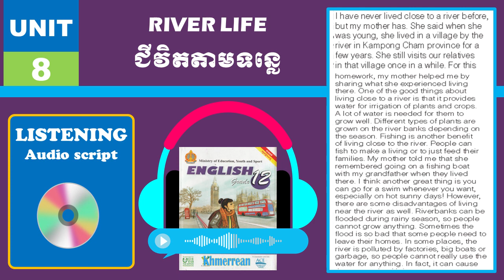Unit 8: River life | មេរៀនទី ៨៖​ ជីវិតតាមដងទន្លេ Audio CD​ | English Grade 12 | អង់គ្លេស ថ្នាក់ទី១២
Unit 8: River life | មេរៀនទី ៨៖​ ជីវិតតាមដងទន្លេ Audio CD​